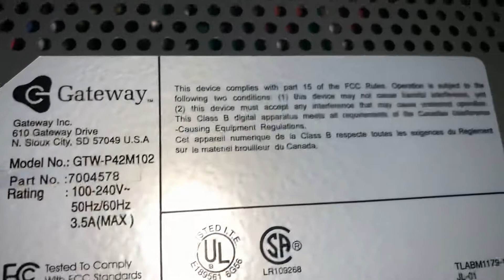Gateway Plasma TV being thrown out